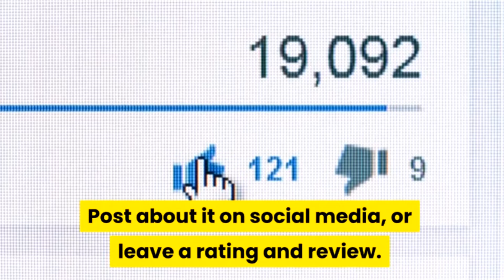Different Varieties Of Mayana Plants In Mangaldan Pangasinan | Mayana Coleus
Hello guys,
This is my new upload video about Coleus plants and trending popular plants in 2021 and this video show different varieties of mayana plants in Mangaldan, Pangasinan.. One of the herbal plant for cough & asthma in using traditional medicine. Aside from its herbal usage it is also one of the beautiful ornamental plant due to its colorful leaves and different styles. It is also be grown either outdoors or indoor plant.

Backgrounds Music:
Simplicity And Celebrate - Non Copyright Music

Vlogging Equipment;
Samsung A71